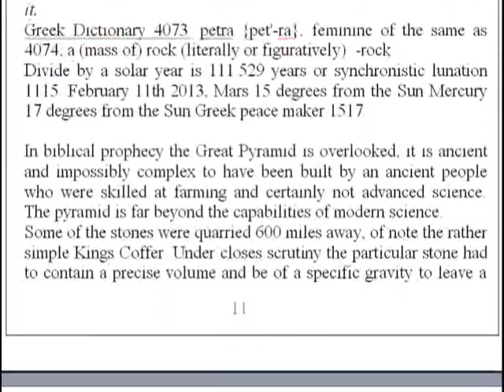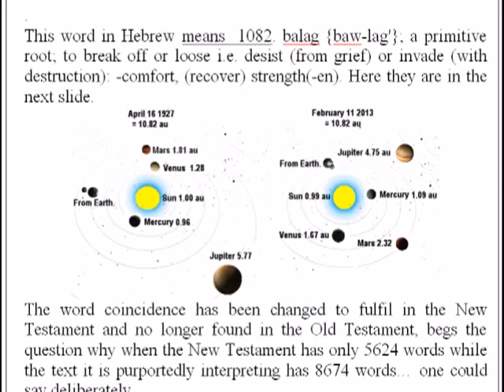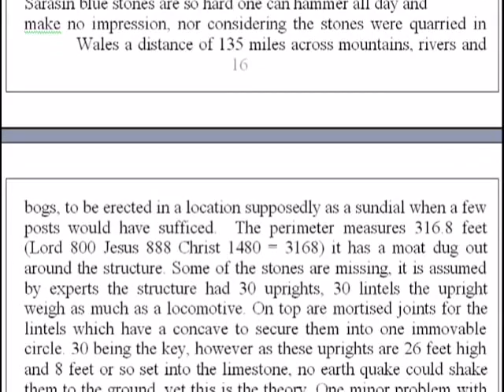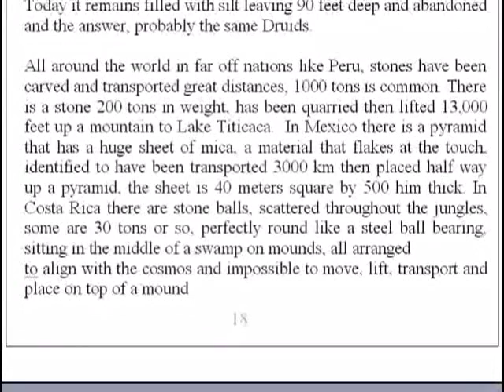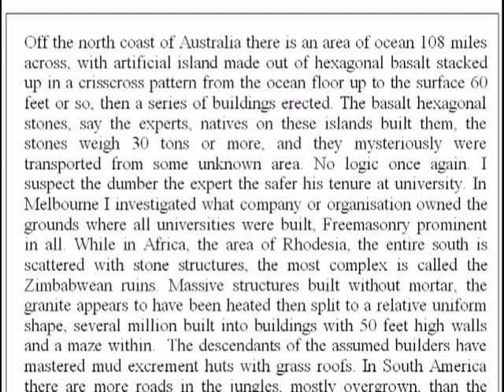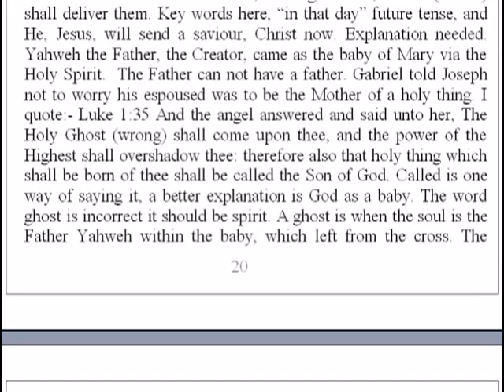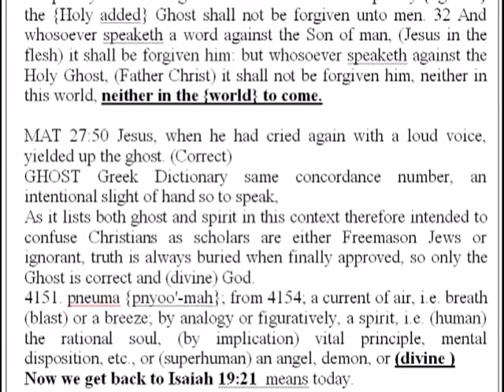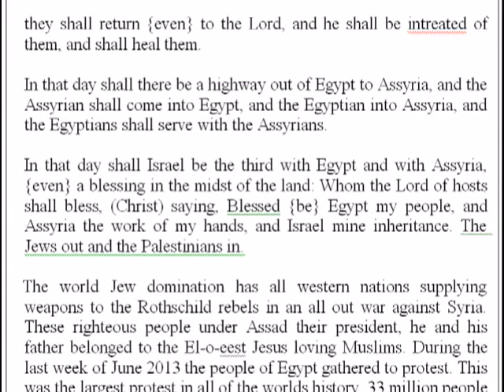In The Land Of Egypt part 1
Brian Leonard Golightly Marshall is the reincarnated Jesus Christ, Yahweh, The Creator, proven by the measurement of the Earth, The Shroud of Turin ( face match and explaination ), The Great Pyramid and much more. Pope Benedict XVI has recognised him and has been named Peter the Rock. Pope Benedict has written an Apostolic Letter ' In Cristum Credunt ' to announce that Christ has returned and will take over Pope Francis's place because he has refused and not been humble enough to accept Christ back in the flesh.
The last warning, unrepentant men and women will soon become aware of what they have become and it will be too late, the offence to the Holy Ghost Brian Leonard Golightly Marshall the Lord Jesus Christ is so great that unless every knee bows there will be no hope for the majority, the harvest of souls the supper of God the fowls of the air feasting upon the flesh of unrepentant man. Going underground will be no escape, ground to dust will be those who do go. There is no escaping the judgment of God rejected by mankind. Matthew 10:28 "fear him who can kill both body and soul in hell". no other place is hell it is here on the earth, mankind deluded by the enemy of their soul prefers the darkness rather than coming to the Light of the Lord Jesus Christ who has been on the earth since his re-birth date of 11th of January 1944 at 2;22am, the day and the hour he as the Father this time has been revealing to a world gone mad, deluded by religion that preaches from the Talmud influenced Bible the trap for the unwise and perverted by the same devil in men who have deceived the whole world Rev 12;12 are the Jew who call themselves Jews and are not, John 8:44 the sons of Cain their father the first murderer and liar from the beginning. The Christ recognized announced by Pope Benedict XVI is the Holy Ghost and the unpardonable sin is to offend him and he is offended by Judaism, the greatest lie that has ever been told is that he Jesus was a Jew, he was and is an Essene and now the Jews who call themselves Jews and are not have the Christian churches preaching their gospel that they are the chosen race of God...well they are chosen alright by their god Lucifer, the first 5 books of the bible the Torah the god of which is lucifer. the Great Whore the Catholic Church has elected the stupidest man on the earth, the antichrist Francis the talking mule who has not a clue, treats as a joke the position he is in, a man of no substance, no intestinal fortitude playing with the lives of every man woman and child on the planet by denying the world the only news that will bring an end to the madness of hell...Francis is denying the world the knowledge of the Christ returned and identified by Pope Benedict XVI, Francis is sitting on the news and plays games of praying for the sick when the Christ can heal them, blessing the ungodly in the Jews who are not forgiven and will be cast off the earth along with all who support Israel, a man of low intelligence, the thing great about him is his power hungry ego all the while playing the role of a servant of Christ, he is the one responsible for the devastation about to come upon Europe. as the nations rise up against each other as the blood pours as the bodies of flesh become the pickings of vultures, there is one man to blame, Francis the Antichrist, talking mule and his investigators he has surrounded himself with, they have proclaimed themselves antichrist in helping Francis pull off his plans to conceal the news of the returned Christ, Brian Leonard Golightly Marshall.
Uploaded from SwordOfTruth888 channel.